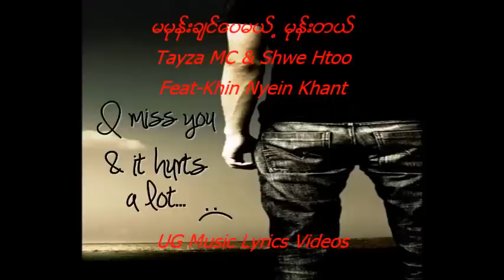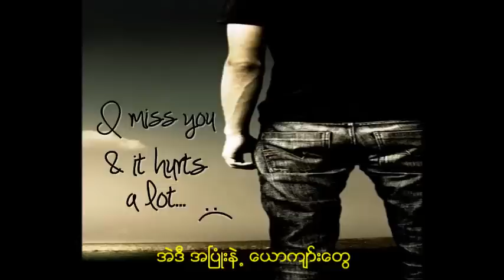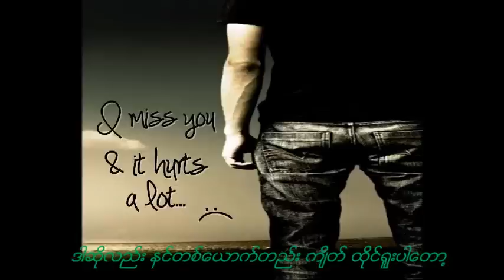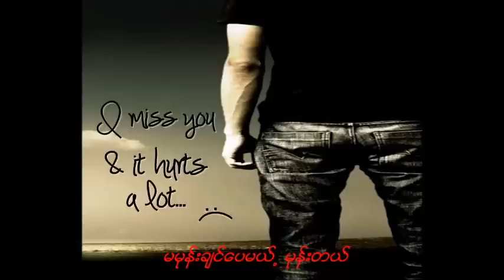မမုန္းခ်င္ေပမယ္႕ မုန္းတယ္(Shwe Htoo)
UG Music Lyrics Videos
By Sann Lwin Oo